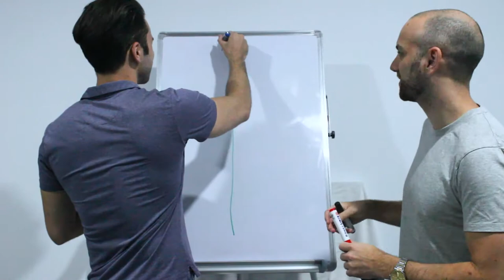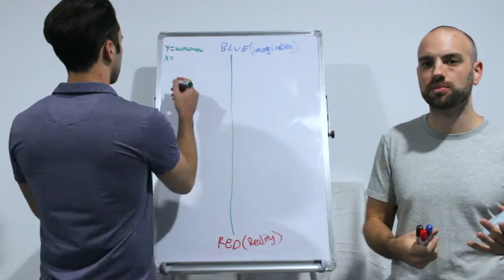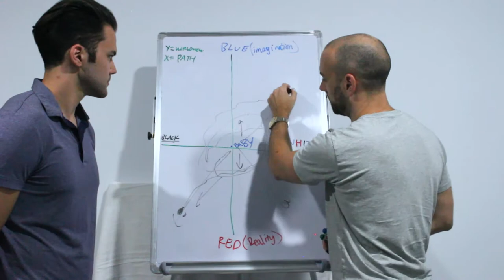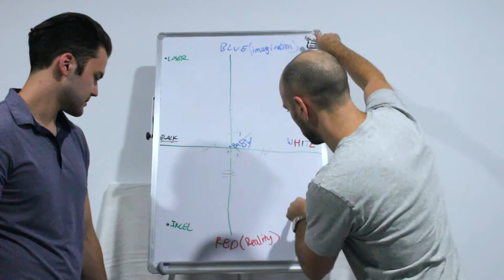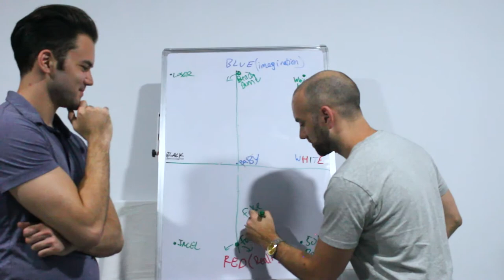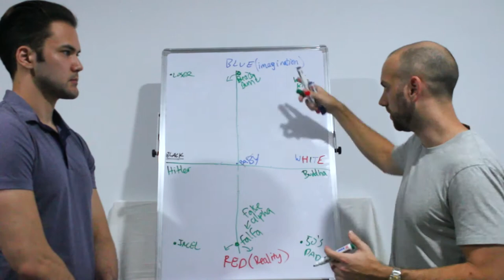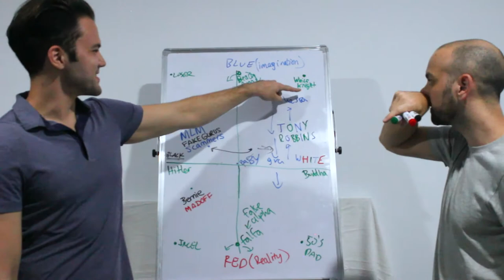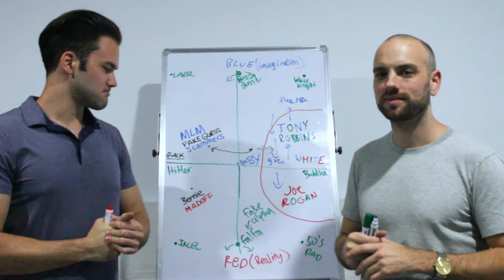Where are you on the "Pill Spectrum?"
Where are you on the "Pill Spectrum?" You're probably not as red-pilled as you think...